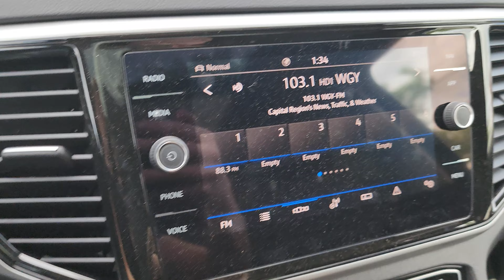2023 Volkswagen Atlas SEL | ST#SP24231